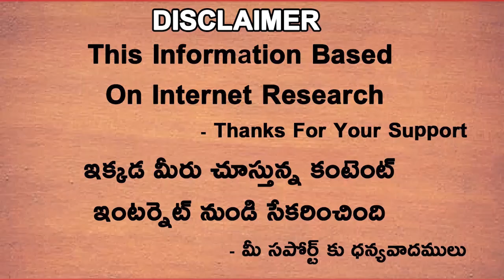Surya Kumar Yadav and Deepak Chahar Ruled Out Of Srilanka T20 Series | Telugu Buzz